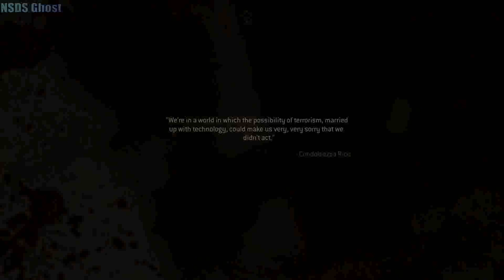Modern Warfare 2 Remastered Campaign Part 6 More Snow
Hey guys I'm sorry if the quality on the video isn't that good see if it on 480p And Change it.This game looks so goood This is Remastered MW2. Here my i'm usually stream Call of Duty Modern Warfare/WarZone